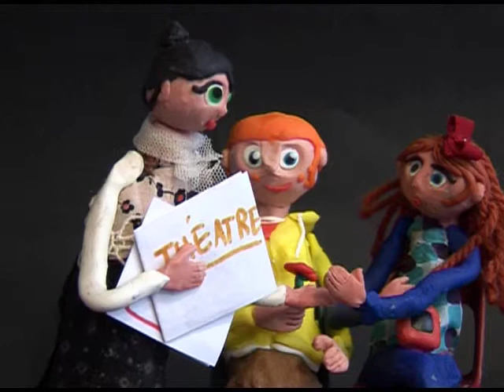une petite blague au théatre.mov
deux filles papotent en attendant le spectacle. Une mystérieuse voleuse en rouge est dans la salle. Frisson garanti !